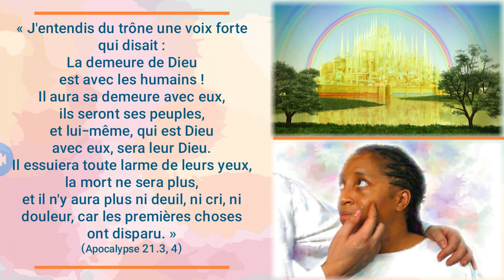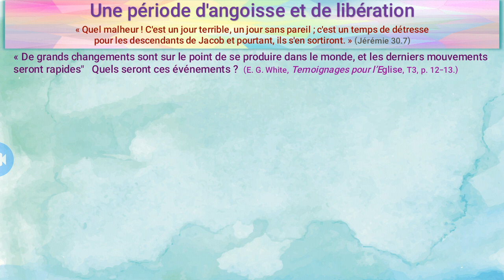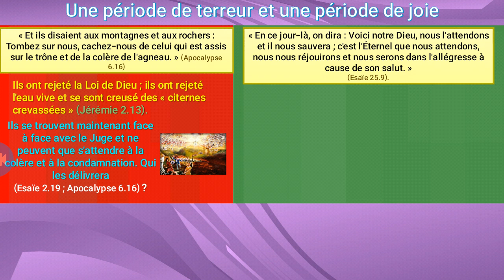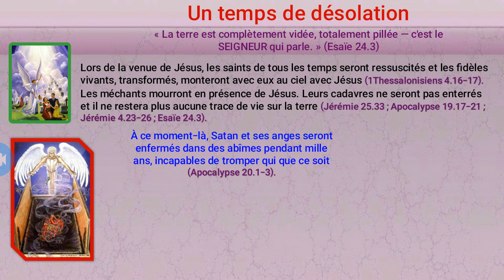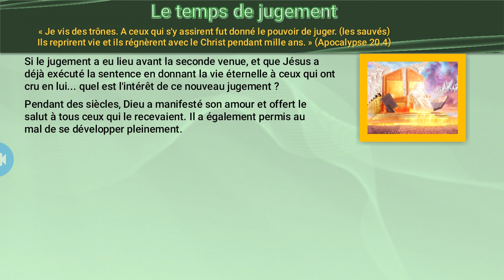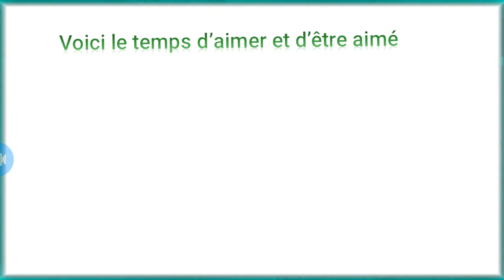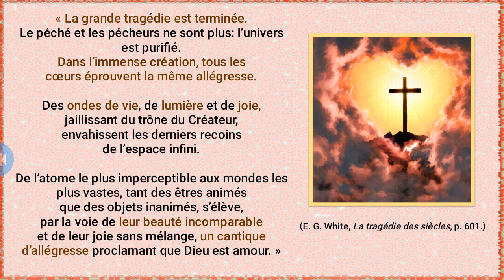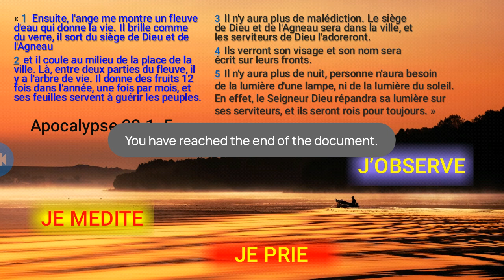Le triomphe de l'amour de Elohim